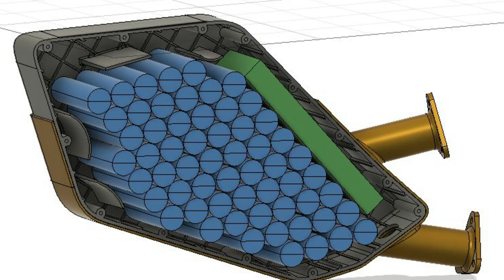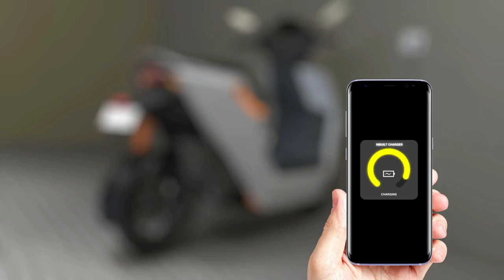RIVOT NX100 Launch Update⚡ | 280Km Range | Auxiliary Power Unit | Electric Scooter🔥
Dosto finally Rivot Motors company ne finally apna update de diya hai kab hogi launch scooter...waise to ye scooter me bhut sare feature hone wale hai jaise ki extra batter for emergency and best regen break.

RIVOT NX100 Launch Update⚡ | 280Km Range | Auxiliary Power Unit | 🔥